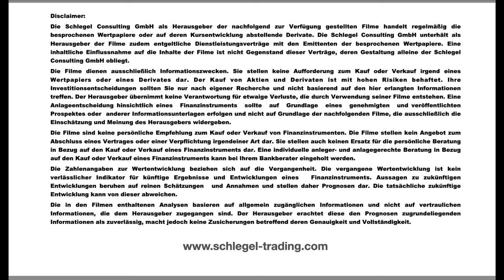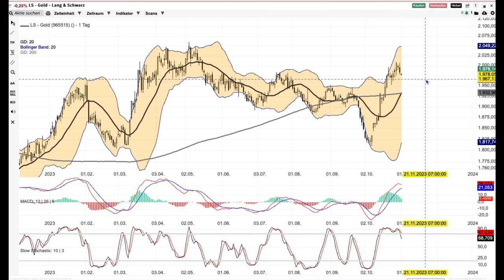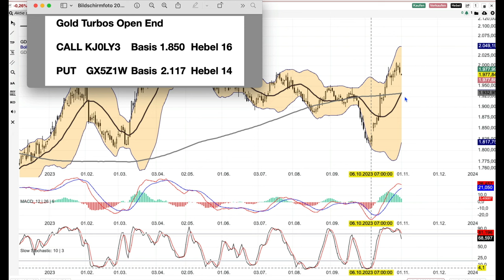Goldanalyse ab dem 1 November -wird müde-